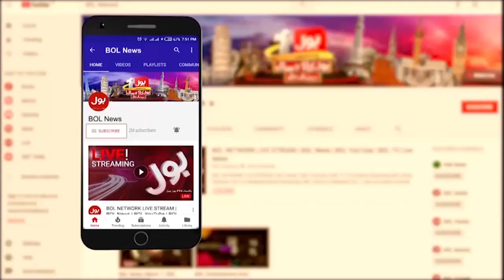Saddest Incident In Karachi | Turtle Beach | Hawksbay Incident | Breaking News